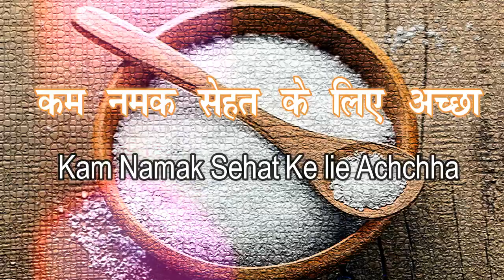Kam Namak Sehat Ke lie Achchha(In Hindi) कम नमक सेहत के लिए अच्‍छा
Kam Namak Sehat Ke lie Achchha(In Hindi)
कम नमक सेहत के लिए अच्‍छा
आज मंगलवार है और प्रत्‍येक मंगल को सेहत संबंधी चर्चा करते हैं। आज
की वीडियो में सेहत संबंधी चर्चा में बताएंगे कि कम नमक सेहत के लिए
अच्‍छा है।
यदि अभी तक आपने हमारे चैनल को सबस्‍क्राईब नहीं किया है तो अवश्‍य
करें और नयी ज्ञानवर्धक, प्रेरणास्‍पद् और मनोरंजक वीडियो की जानकारी
पाएं।
About : नमस्कार मित्रों ! आपका हार्दिक स्वागत है हमारे चैनल
'JYOTISH NIKETAN' में।  मैंने यह चैनल मेरे उन सभी मित्रों  के लिए
बनाया है जो जीवन को सार्थक बनाना चाहते हैं। 'JYOTISH NIKETAN'
चैनल में आपको रोज़ाना एक नयी वीडियो मिलेगी जिसमें मेरा प्रयास होगा
कि आप अपनी हिन्‍दी  भाषा में ज्ञानवर्धक, प्रेरणास्‍पद् , मनोरंजक एवं
जीवनोपयोगी ज्ञानकारी पा सकें जिससे आप अपने  जीवन को सार्थकता
Hello friends, Welcome to 'JYOTISH NIKETAN', I created this
channel for my all friend, my motive behind creating this channel
was to make more videos in hindi for better living. Jyotish Niketan
is a YouTube Channel, where you will find Enlightening,
Inspirational, Entertaining & use-full in life videos in Hindi. New
Video is Posted every day for my valuable friends.